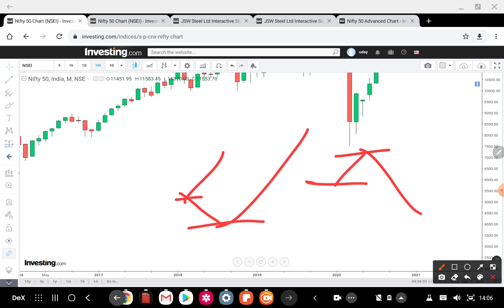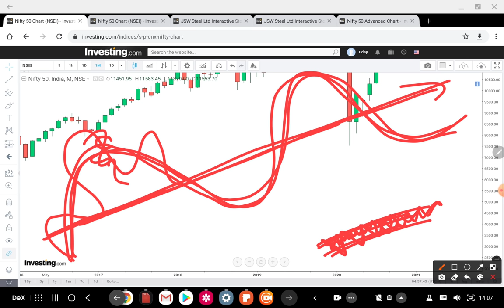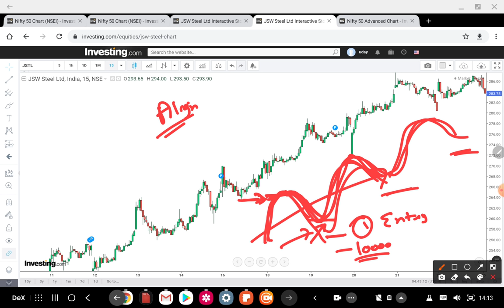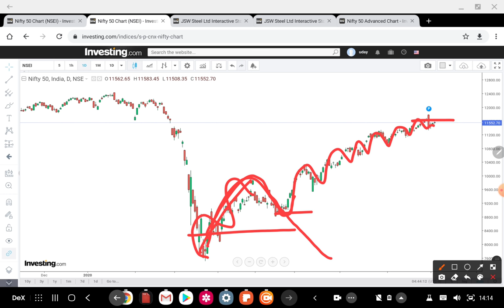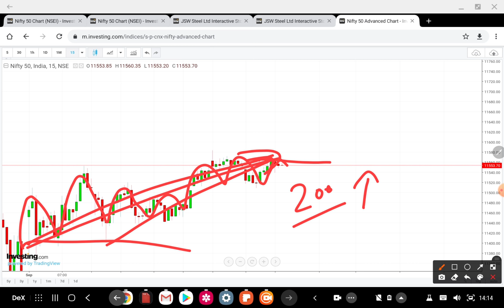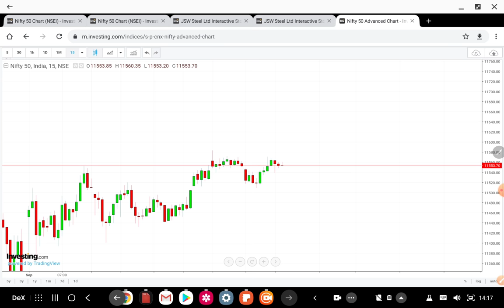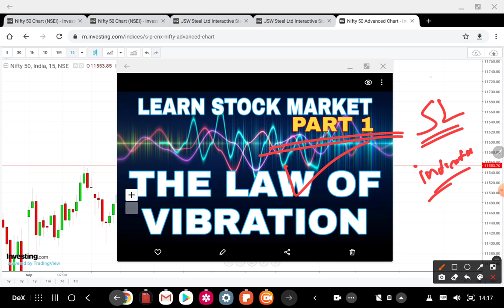UNDERSTAND VIBRATION OF STOCK MARKET | WHY MARKET ALWAYS EAT YOUR STOP LOSS| MUST KNOW CONCEPT HINDI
technicalanalysis udaymehra To join telegram search 'udaymehraofficial' on telegram

TO LEARN STOCK MARKET FROM ME CONTACT ME ON 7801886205, FEE 10000 FOR 2 DAY ONLINE WEBINAR SESSION ALONG WITH SUPPORT AND GUIDANCE FOR COMING WEEKS FROM MY TEAM, FOR ANY MORE DETAIL CALL OR WATSAPP ME ON ABOVE NUMBER

TO JOIN MY TELEGRAM GROUP TO GET LIVE MARKET UPDATES SEARCH 'udaymehraofficial' ON TELEGRAM

TOPICS COVERED-
1. law of vibration in stock market
2. price action strategy stock market hindi
3. how to keep stoploss and target in swing trading hindi
4. align with the market
5. multiple timeframes concept in trading hindi
6. why trade always go against your direction in trading

SOME GOOD BOOK LINKS-

Technical Analysis of the Financial Markets: Trading Methods and Applications

How to Avoid Loss and Earn Consistently in the Stock Market

Think & Trade Like a Champion: The Secrets, Rules & Blunt Truths of a Stock Market Wizard

GAPS TRADING

Profitable Short Term Trading Strategies: How to Make Money Using Market-Proven Trading Strategies Paperback

Thanks